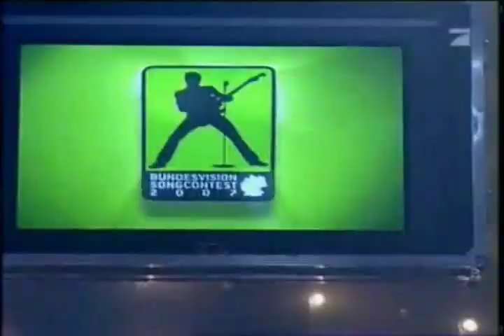OOMPH! - Träumst Du [Live] [Sub Esp]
Hace tiempo subí esta rola en la otra cuenta, pero a los 5 minutos lo bannearon x], espero esta vez no sea banneado
Traducción: Erik Gonzalez
Edición: Alex Trejo